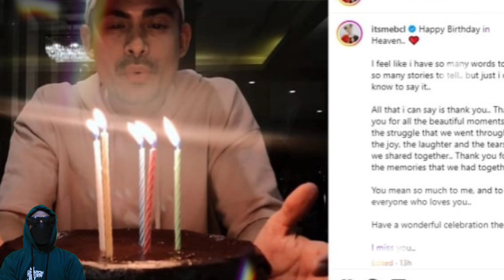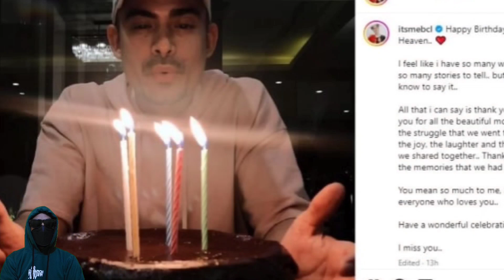Bunga Citra Lestari Tulis Pesan Haru untuk Mendiang Ashraf Sinclair di Hari Ulang Tahun